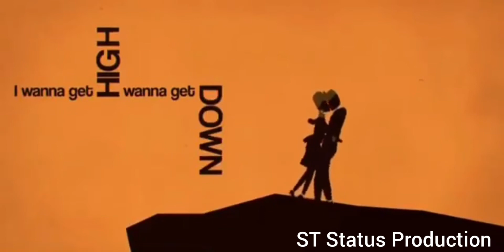English Song 🎵♥ | WhatsApp Status Video | by ꌗ꓄ ꌗ꓄ꍏ꓄ꀎꌗ ᖘꋪꂦꀸꀎꉓ꓄ꀤꂦꈤ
Video from ꌗ꓄ ꌗ꓄ꍏ꓄ꀎꌗ ᖘꋪꂦꀸꀎꉓ꓄ꀤꂦꈤ

                ⚧ ⭕FOLLOW ON

 🔗Facebook Name - Thathmira Bro

🔗 Instagram Name - Thathmira Bro

🔗Tik Tok Name - Thathmira Bro

Tnx Watch My Video